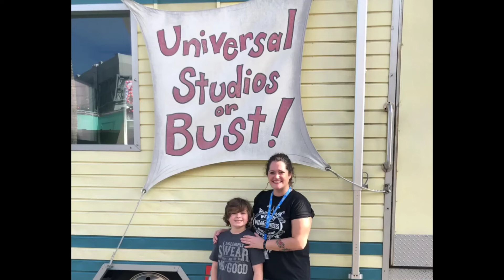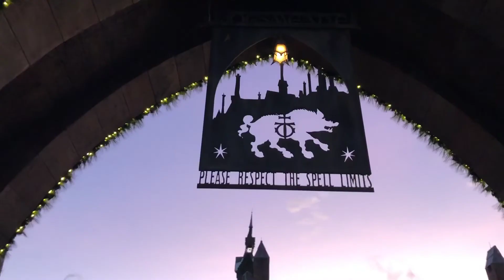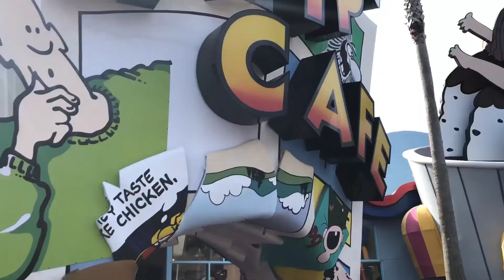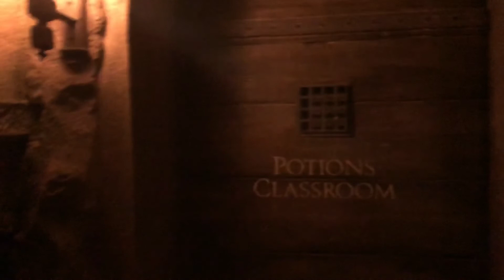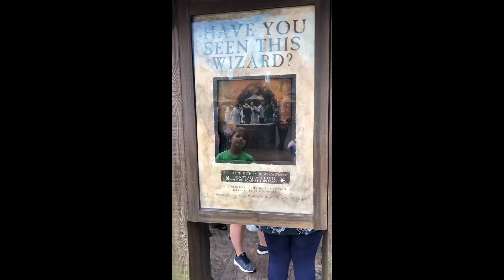Universal Studios Orlando (through a 9-year old's eyes)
A 9 year old and his mom experience Universal Studios Orlando and Islands of Adventure.  It was an amazing 4-1/2 days at the parks and became a very special bonding trip for mom and son. This video was created to help us keep these memories alive. L's favorite ride was Kang and Kodos Twirl and Hurl in the Simpson, Springfield. We went on it several times. He was also a big fan of the Harry Potter Attractions. Attempting the spells in Diagon Alley and Hogsmeade were  a huge hit and riding the Hogwart Express was what had him most interested before we even left for Orlando. It's hard to leave out the superhero's we ran into and The Amazing Adventures of Spider-man ride. This was epic for us and I hope we can keep making memories like this.